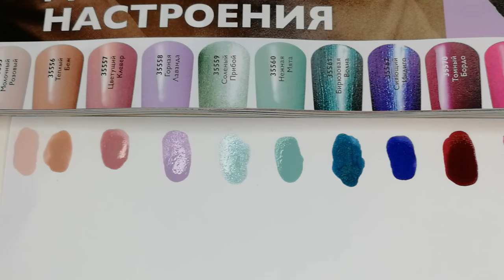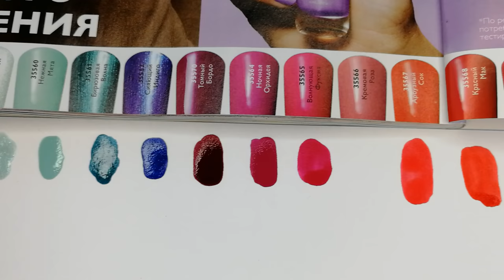НОВИНКИ КАТАЛОГА Oriflame №8-2019! Стойкий быстросохнущий лак с глянцевым покрытием The One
Смотрим новинки каталога Oriflame №8-2019:
- Корректор для лака The One (код 37906)
- Стойкий быстросохнущий лак с глянцевым покрытием The One
35555 Молочный Розовый
35556 Тёплый Беж
35557 Цветущий Клевер
35558 Горная Лаванда
35559 Соленый Прибой
35560 Нежная Мята
35561 Бирюзовая Волна
35562 Сияющий Индиго
35563 Ягодный Десерт
35564 Ночная Орхидея
35565 Волнующая Фуксия
35566 Кремовая Роза
35567 Арбузный сок
35568 Красный Мак
35569 Рубиновый Красный
35570 Тёмный Бордо
35571 Гранатовый Браслет
35572 Чёрный Оникс
35573 Сладкая Лакрица
35574 Золотистая Роза